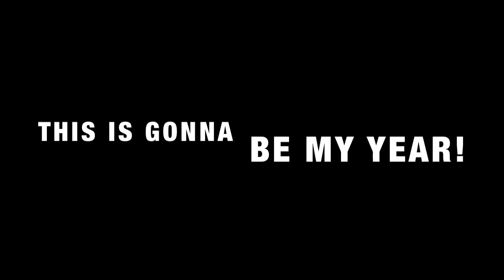RECIPE: SHRIMP & CAULIFLOWER ALFREDO!! DAY #723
Thanks to Rawn for usage permission

Jen: ladyj619
Lisa: reese71886

Jen: @PatienceNFaith1
Lisa: @Reese71886